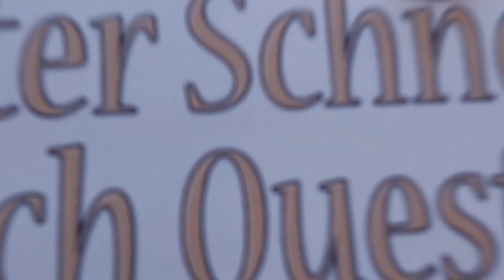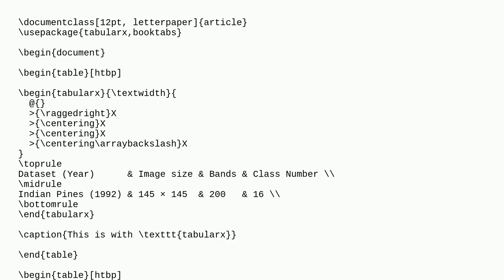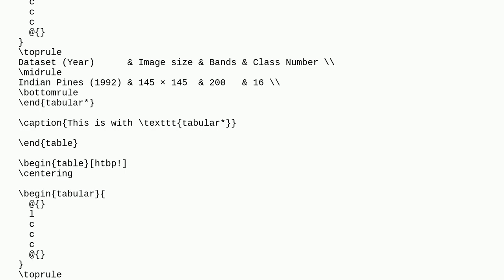Tex: Underfull hbox (badness 10000) in a tabularx table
Underfull hbox (badness 10000) in a tabularx table

A special thanks goes out to the community

  tabularx badness tables